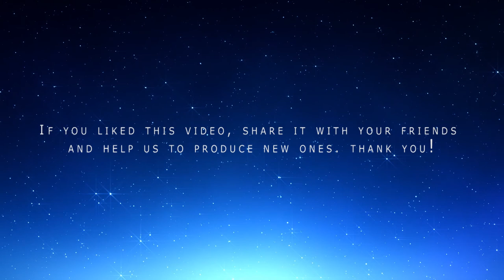Jazz Go Away Blues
The Jazz Street Trio is the music of Buz Hendricks. All the piano, bass and drum sounds in the trio are played on a keyboard using Reason 3.0 music software program. The parts are improvised and recorded into the computer one track at a time. GoAwayBlues @BlulightGallery @BlulightMusic